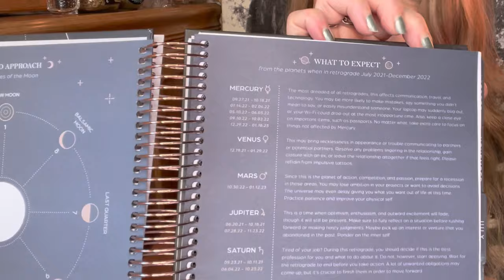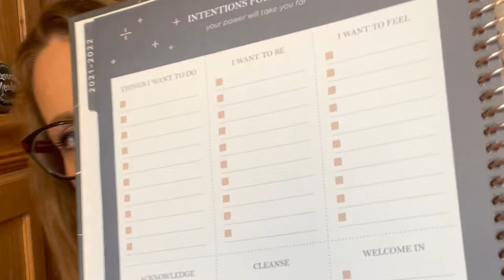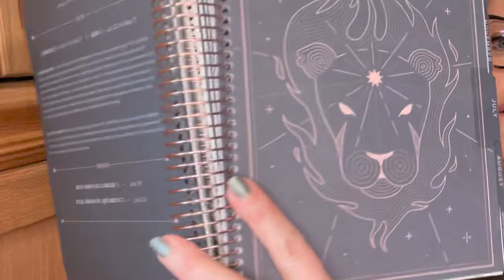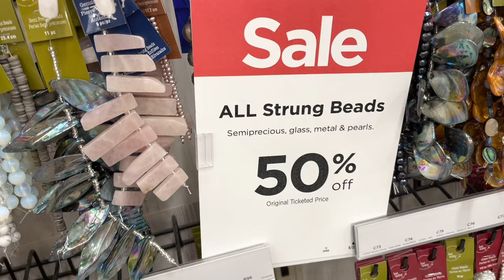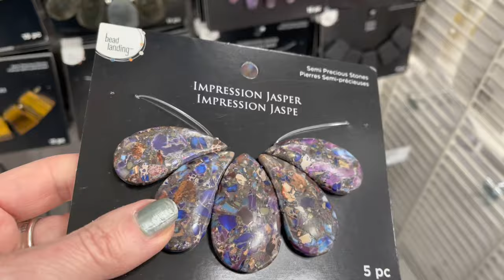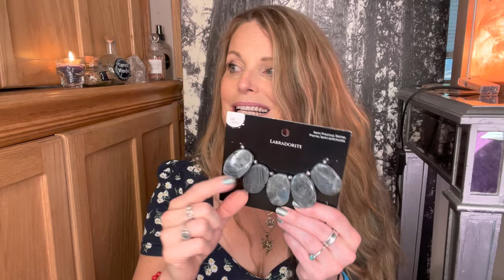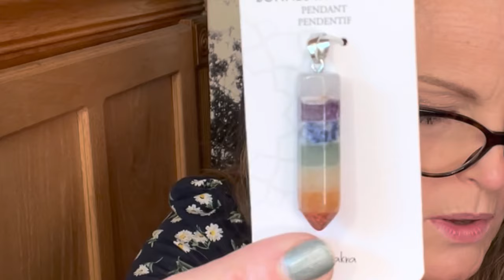Witch CRAFTing Supplies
🪄Did you know that craft stores are a witch’s best friend? It’s true! Come along with me as I share with you ALL the amazing witchy items waiting for you at your local craft store! 🪄

 (You’ll find MUCH more content there than here on YouTube.)